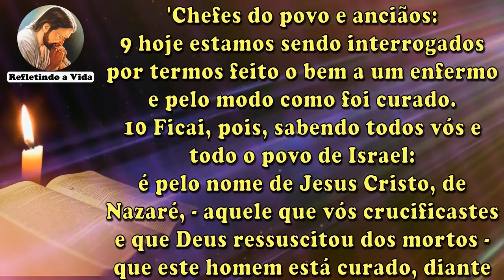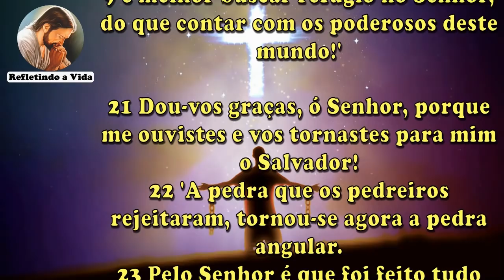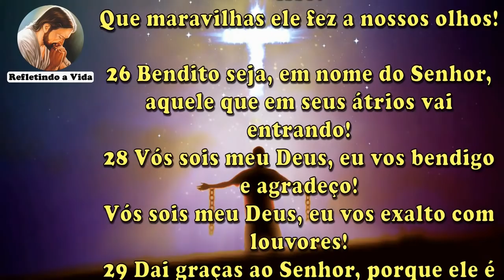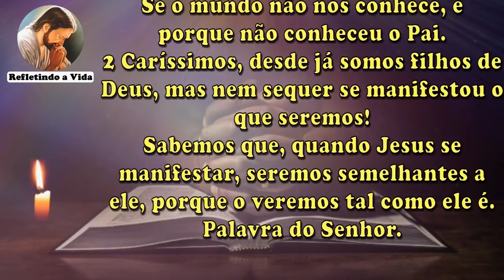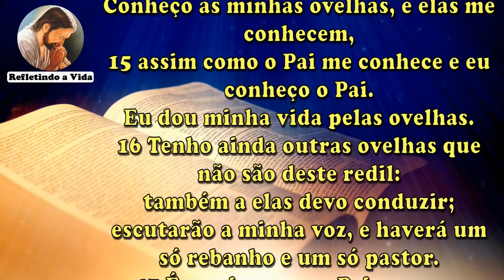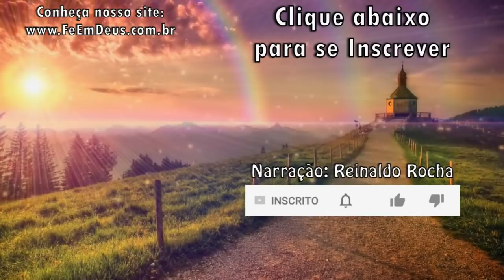LITURGIA DO DIA 25 DE ABRIL - 4º DOMINGO DA PÁSCOA - LITURGIA DIÁRIA NARRADA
Liturgia Diária, Liturgia de Hoje, Liturgia Narrada, Liturgia do Dia, Liturgia Católica, Liturgia Completa, Evangelho do dia, Homilia do dia; Leituras bíblicas narradas com reflexão no final do Evangelho;

25 de Abril de 2021 - 4º Domingo da Páscoa
Diariamente publicamos aqui no Canal Refletindo a Vida a liturgia diária para que você possa se alimentar diariamente da palavra de Deus.

Liturgia desse vídeo:
Oração Inicial;
1ª Leitura  - At 4,8-12;
Salmo do dia: Salmo - Sl 117;
2ª Leitura - 1Jo 3,1-2;
Evangelho - Jo 10,11-18 - "O bom pastor dá a vida por suas ovelhas.";
Oração final;